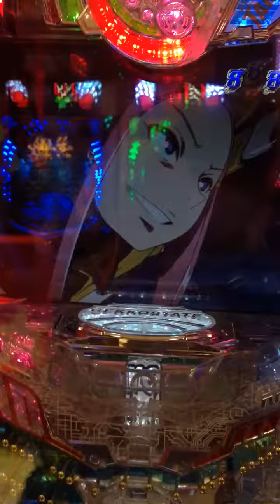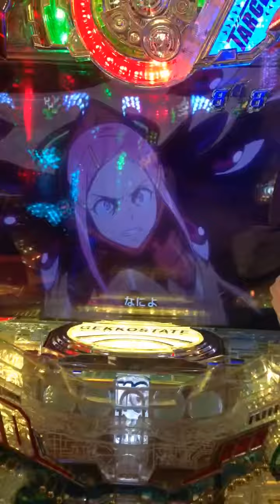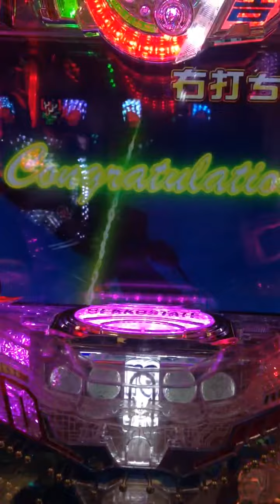パチンコ 【エウレカセブン 】桜柄リーチからのボーナス確定！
桜柄のタイトルからのリーチです！
音量低かったのでちょっと映像のみかも💦

エウレカセブン
エウレカセブン2 スロット
エウレカセブン 動画
エウレカセブンao
エウレカセブン2
エウレカセブン2 スロット 解析
エウレカセブンao 動画
エウレカ2
エウレカセブン スロット
エウレカセブン2 解析
エウレカセブン2 スロット 天井
エウレカセブン2 スロット 中段チェリー
エウレカセブン2 スロット フリーズ
エウレカセブン2 スロット 導入日
エウレカセブン2 スロット ゾーン
エウレカセブン2 スロット 朝一
エウレカセブン2 スロット 動画
エウレカセブン 動画 youtube
エウレカセブン 動画 劇場版
エウレカセブン 動画 51話
エウレカセブン 動画 1話
エウレカセブン 動画 25話
エウレカセブン 動画 51
エウレカセブン 動画 25
エウレカセブン 動画 29話
エウレカセブンao 完結編
エウレカセブンao 続編
エウレカセブンao レントン
エウレカセブンao 最終回
エウレカセブンao 感想
エウレカセブンao ネタバレ
エウレカセブンao op
エウレカセブン2 天井
エウレカセブン2 ゾーン
エウレカセブン2 スロット 解析 ゾーン
エウレカセブン2 スロット 解析 フリーズ
エウレカセブン2 スロット 解析 キャラ
エウレカセブン2 スロット 解析 全六
エウレカセブン2 スロット 解析 設定判別
エウレカセブン2 スロット 解析 天井
エウレカセブン2 スロット 解析 モード
エウレカセブンao 動画 アニチューブ
エウレカセブンao 動画 16話
エウレカセブンao 動画 1話
エウレカセブンao 動画 23
エウレカセブンao 動画 2話
エウレカセブンao 動画 1
エウレカセブンao 動画 22
エウレカセブンao 動画 10
エウレカ2 スロット
エウレカ2 解析
エウレカ2 天井
エウレカ2 スロット 解析
エウレカ2 ゾーン
エウレカ2 フリーズ
エウレカ2 中段チェリー
エウレカ2 設定判別
エウレカ
エウレカセブン 51話
エウレカセブン 名言
エウレカ 天井
エウレカセブンao 評価
エウレカセブンao 解説
エウレカセブンao エウレカ
エウレカセブン2 フリーズ
エウレカセブン2 朝一
エウレカセブン2 演出
エウレカセブン2 モードd
エウレカセブン2 引き戻し
エウレカセブン2 設定差
エウレカセブンao 動画 8
エウレカセブンao 動画 16
エウレカセブンao 動画 15
エウレカセブンao 動画 9
エウレカセブンao 動画 7
エウレカセブンao 動画 14
エウレカセブンao 動画 7話
エウレカセブン 動画 36話
エウレカセブン 動画 50話
エウレカセブン 動画 34話
エウレカセブン 動画 38話
エウレカセブン 動画 42
エウレカセブン 動画 映画
エウレカセブン 動画 29
エウレカセブン 51話 内容
エウレカセブン 51話 ニューオーダー
エウレカセブン 51話 解説
エウレカセブン 51話 あらすじ
エウレカセブン 51話 ニューオーダー 動画
エウレカセブン 51話 感想
エウレカセブン 名言集
エウレカセブン 名言 ノルブ
エウレカセブン 名言 アネモネ
エウレカセブン 名言 チャールズ
エウレカセブン 名言 レントン
エウレカセブン 名言 英語
エウレカセブン 名言 エウレカ
エウレカセブン 名言 ランキング
エウレカセブン 名言 1話
エウレカセブン スロット ゾーン
エウレカセブン スロット 曲
エウレカセブン スロット フリーズ
エウレカセブン スロット 打ち方
エウレカセブン スロット 七色雲海
エウレカセブン スロット 中段チェリー
エウレカセブン スロット 攻略
エウレカセブン スロット 演出
エウレカセブン スロット 2 天井
エウレカ 天井恩恵
エウレカ 天井 期待値
エウレカ 天井狙い
エウレカ 天井 初代
エウレカ 天井 期待値 初代
エウレカ 天井 モード移行
エウレカ 天井 ボーナス間
エウレカ 天井 at間